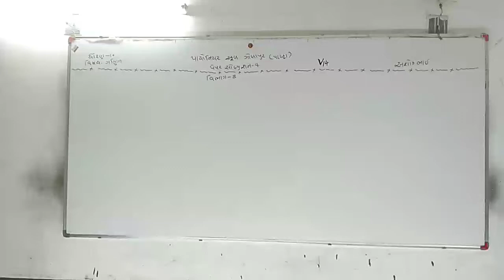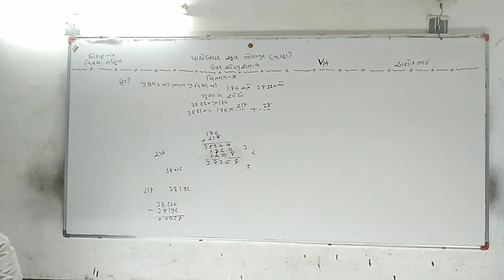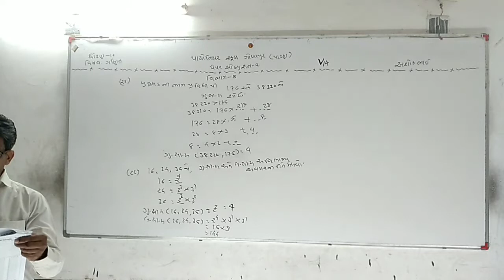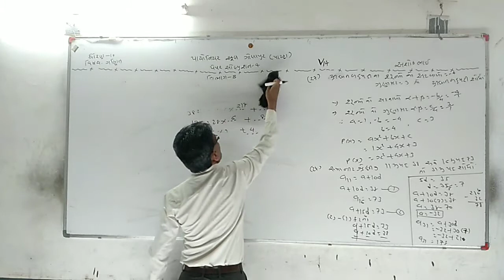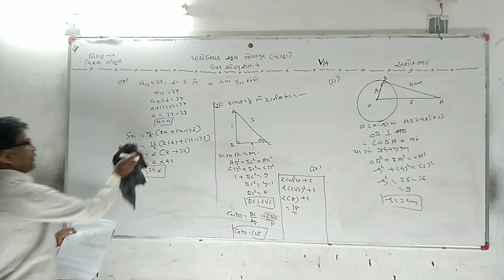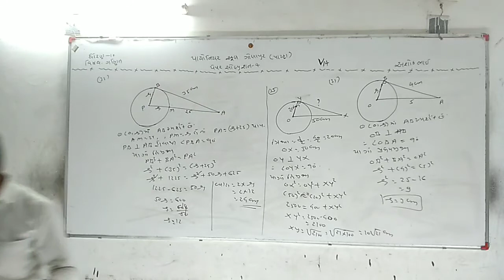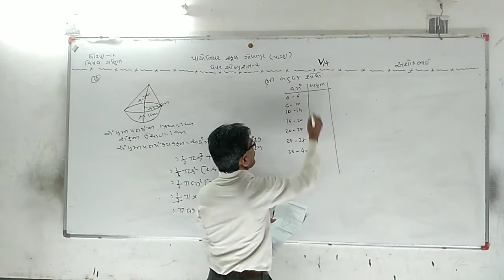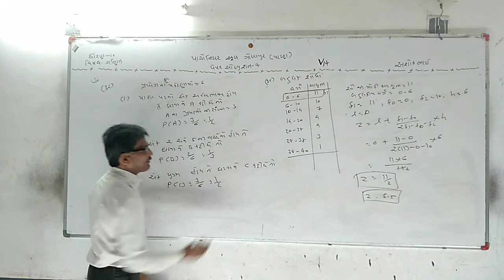Std-10 Maths Paper Solution [V - 14]